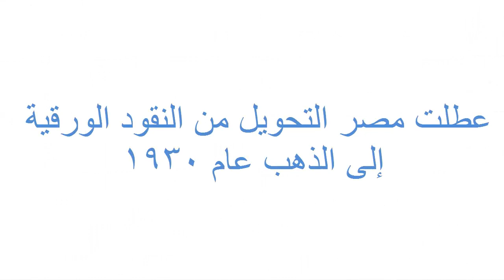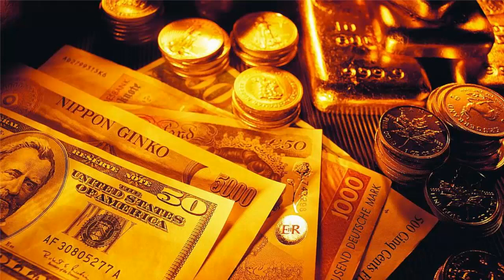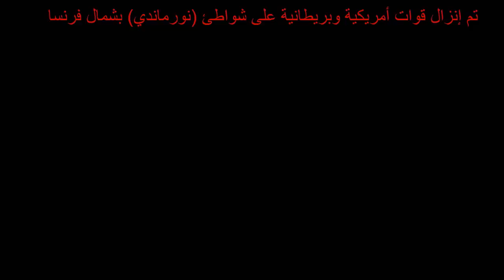سلسلة تاريخ النقود (3) تاريخ الفصل بين العملة الورقية والذهب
العملة الورقية كانت نائبة عن الذهب وتتحول إليه .. ثم بعد ذلك أصبحت مستقلة وتم فك ربطها بالذهب ، في الفيديو ده الكلام عن تاريخ فك العملة الورقية وما فعلته الولايات المتحدة في ذلك .. دي الحلقة الـ 3 من سلسلة تاريخ النقود ..